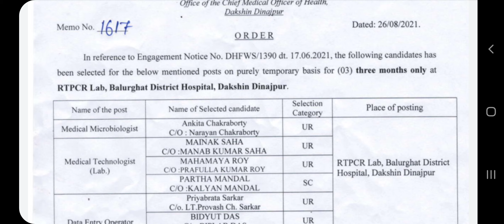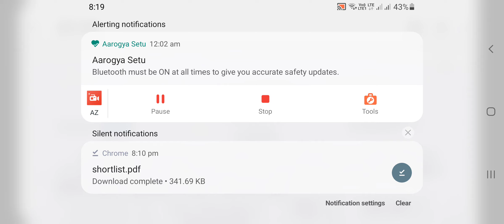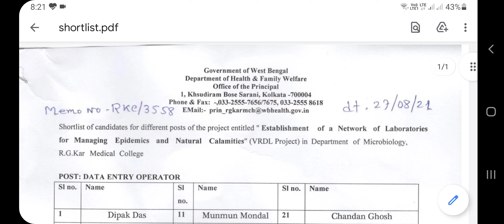WB health Recruitment 2021/WB health Recruitment Latest notification/WB health job notification/New/